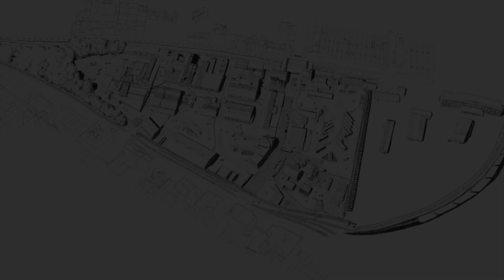Forslag til en forbedret psykiatri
Hvordan kan man styrke psykiatrien inden for eller uden for de givne rammer? Kan psykiatrien reddes? Eller skal der et paradigmeskift til?
Maria Brinks Arienfar har Camilla Fabricius og Christina Regitze Pedersen i studiet til en samtale om netop det.